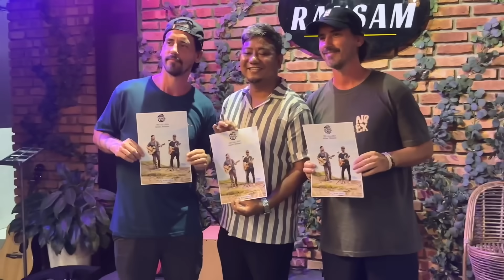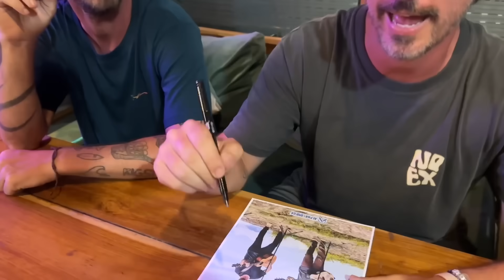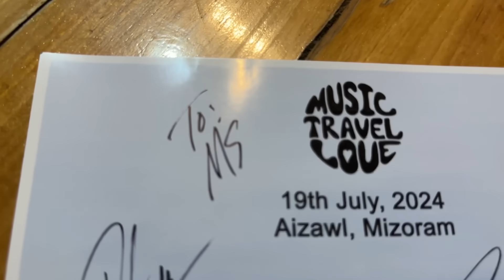Music Travel Love te nen zanriah | Sawhchiar pawh an duh fu😀